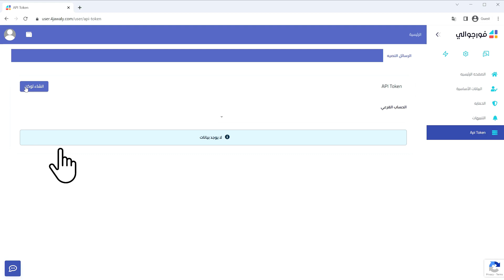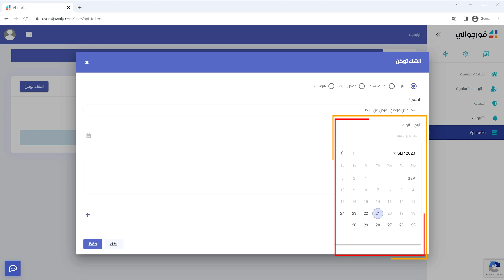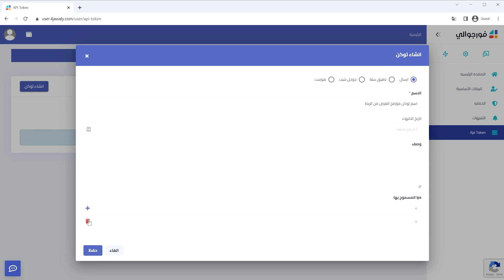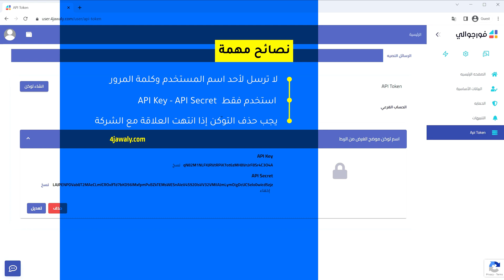فورجوالي الرسائل النصية SMS | كيفية إنشاء API Token لتعزيز أمان حسابك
اكتشف طريقة إنشاء API Token في فورجوالي وكيف يمكن لهذه الخطوة تعزيز أمان حسابك لرسائل النصية، في هذا الفيديو التوضيحي، سنقدم لك خطوات سهلة وبسيطة لإنشاء توكن API وتكوين إعدادات الحماية لضمان أمان عمليات الاتصال والبيانات الحساسة. تعرَّف على أفضل الممارسات وضمن أمانًا عاليًا لموقعك وتطبيقك مع فورجوالي لرسائل النصية.

*يحتوى الفيديو على شرح الأقسام التالية:*
API Token فورجوالي
أمان الرسائل النصية
تأمين الاتصالات
فورجوالي لرسائل النصية
تعليمات API Token
خصوصية البيانات